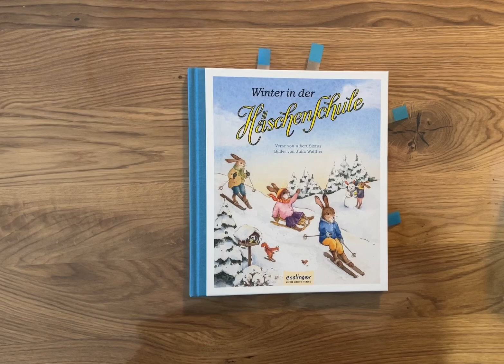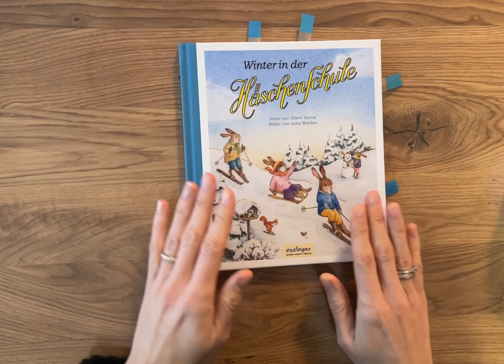Winter in der Häschenschule Buch/ Bilderbuch/ Kinderbuch/ Geschichte/Winterferien/ Weihnachten/ Spaß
Winter in der Häschenschule
Verlag: Esslinger
Seitenanzahl: 40 Seiten
Preis:  9,99 €
Altersempfehlung: ab 4 Jahre